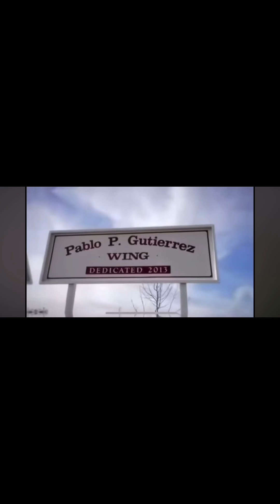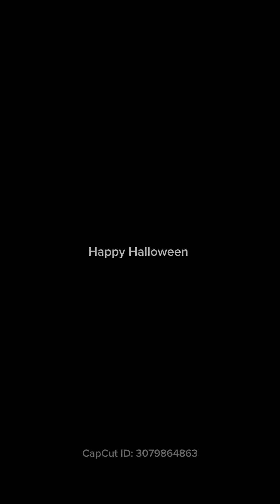October 25 Video Announcement